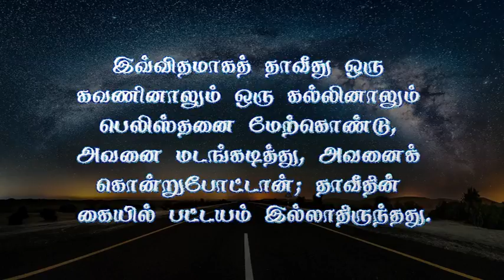Short message 134